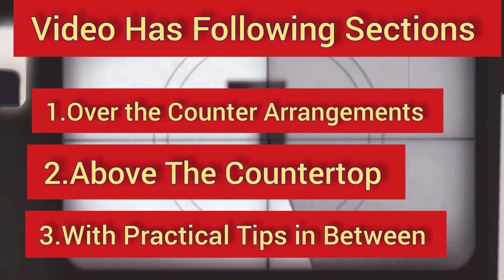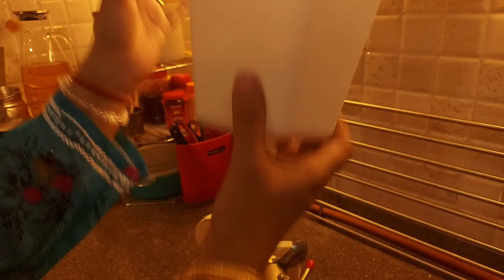Kitchen Counter Top Organisation | Organisers from Amazon IKEA Home Center | Kitchen Tips & Tricks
Kitchen Counter Top Organization | Organisers from Amazon IKEA Home Center | Kitchen Tips&Tricks | Man ki Baat | Organisers from Amazon, IKEA,Home Centre | Organisers Under Rs.1000

HOME And HOBBIES By Gauri Sherry

In this Vedio I am going to tell you about

How Do I organise my kitchen counter top

What I have Kept on my counter top or kitchen Platform

How do I declutter my kitchen counter
top?

Man ki Baat

Today's video is for your kitchen Platform or Counter Top Organisation in which I have shown how I have manage my kitchen counter top both over the counter and above the platform. I hope this video will help you to organise the most important space in the kitchen and motivate to declutter the kitchen counter top.
Also the ideas I have shown are Space Saving and Rental Friendly too! Or you can say Space Utilisation tips and tricks 😊
Please share your reviews on my new series Man ki Baat👍
I hope you all will enjoy the video and if you find it useful Please give it a big Thumbs up and Share with your family and friends 💞 and also Make Sure to Subscribe for more videos like this ❣️

P.S.:
Some people may say I have kept many items on the platform but according to me the things you require most of the day should be kept handy to save time and also by opening the drawers and cabinets while working they also become dirty by our hands ( it's my personal opinion)

Ikea Plastic TSSP Rail with 4 Hooks and 2 containers, (White)

House of Quirk Drawer Store Expandable Cutlery Tray - Green

Ikea SKOGHALL Hanger, Chrome-Plated(Set of 3)

Appeasy Ivory Plastic Cupboard Space Saving Kitchen Organizer, Spice Rack - Size:-L22xW29xH10 CM (Pack Of 1 Pcs)

Dime Store Metal Kitchen Organizer Item 3-Tier Kitchen Storage Corner Rack, Shelf Plate Rack (Standard, White)

HOME CUBE 1 Pc Multifunction Under Shelf Coffee Mug Cup Holder Rack Organizer Stand for Kitchen Counter, Cabinet, Table with 10 Hooks, Pack of 1, Metal, Silver

KOUZZINA Self Adhesive 12 Pcs Wall Hooks Heavy Duty Hooks for Hanging 10KG (Max) Magic Stickers Hooks Seamless Transparent Adhesive Hooks for Hanging Keys Coats Hats Bags Ceiling Kitchen Accessories

Borosil Classic Jar Set Of 7 (With Rotating Tray) & Borosil - Icjr0961200 Classic Glass Jar For Kitchen Storage, 1.2 L

Sri Shubham Jvs Twist N Pick Base with Chrome Frame (Black, 10.5 Inch)

If you want to know anything more please ask me in comment section✍️

With lots of Happiness,

Gauri (Monica)

See you very soon in my upcoming video